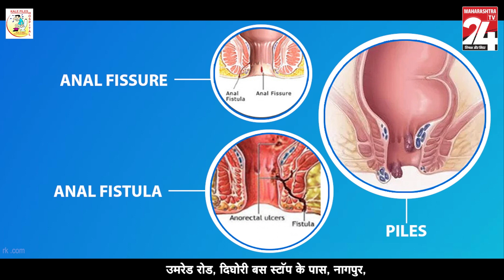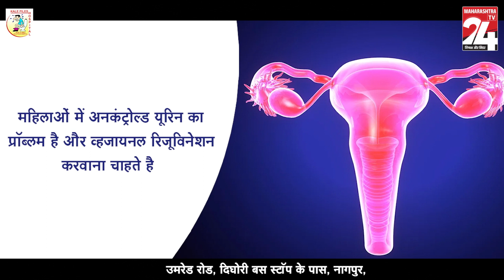वर्धा : अल्लीपूर येथे उत्साहात गायगोर्धन पूजा संपन्न || 14 Nov 2023